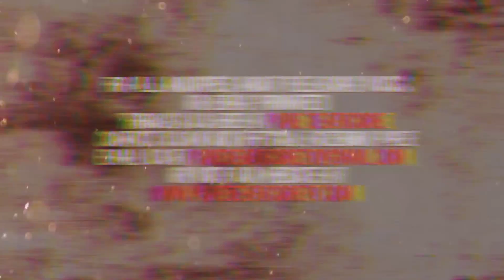Divide Paths - (THE HOST) | Pure Core Exclusive [2017]